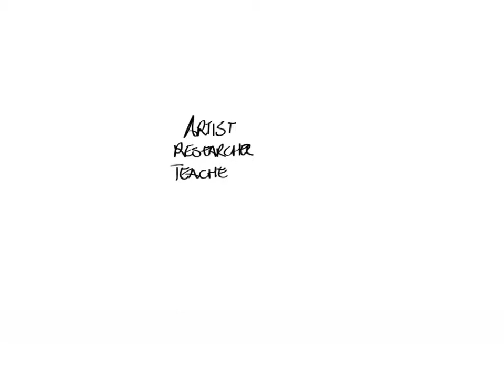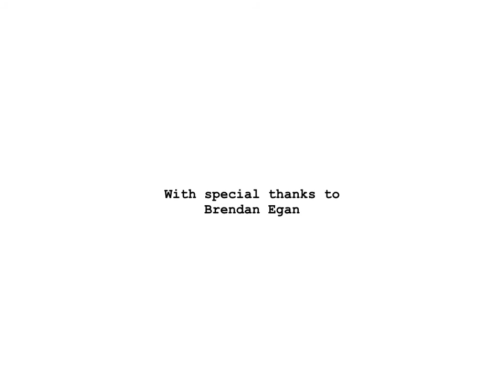Artist Researcher Teacher